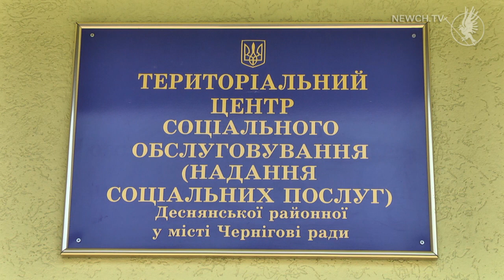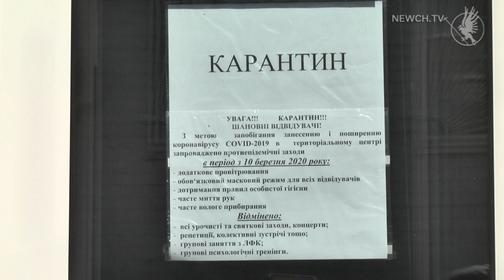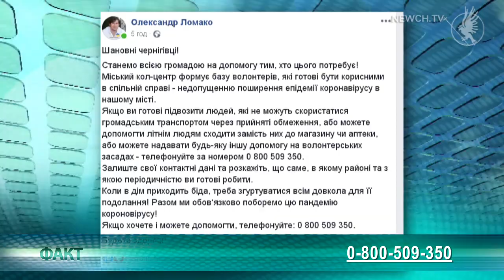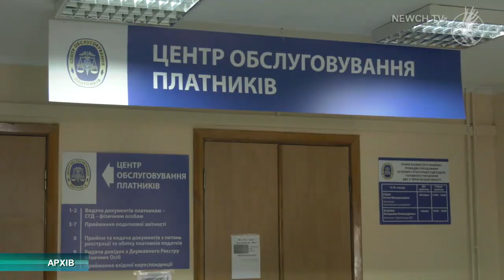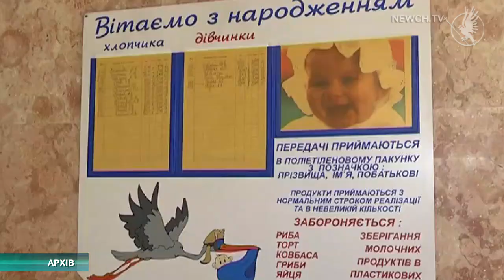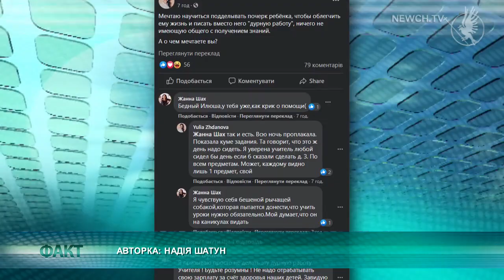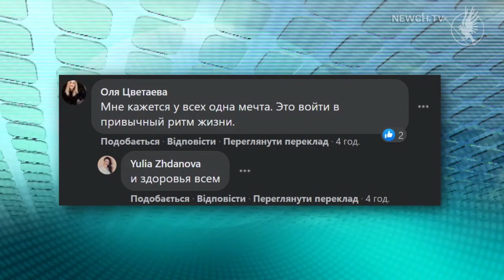Факт-новини: випуск за 26.03.2020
Сьогодні у програмі Факт:
- Місто на карантині. Як чернігівці допомагають людям похилого віку?
- Хибна тривога. Що чекає на жінку, що удавала захворювання на коронавірус?
- Режим спецперевезень. Як працюватиме транспорт?